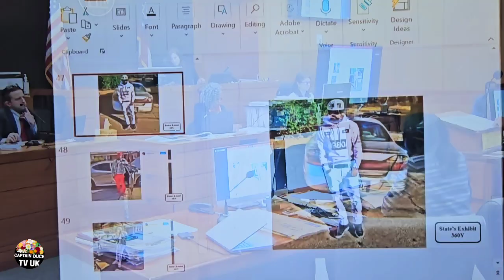WHY FULTON COUNTY DA LOVE IS GETTING ROASTED